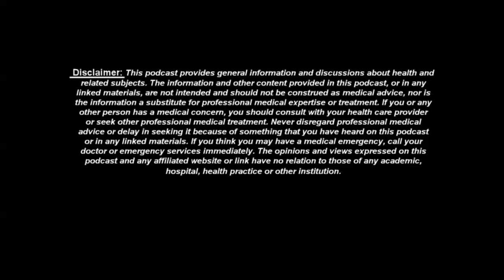Fair Foods and How Many Calories, Can You Eat Them?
Hope you enjoyed the podcast. Tune in weekly as we learn new things and try to motivate, educate and inspire people to be their best selves.

**if there are topics you would like to discuss